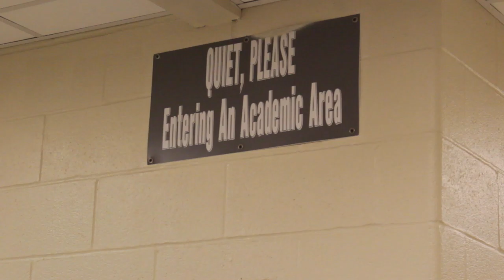"Fall Finals Preparation" by Samuel, Ahmed, Peter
Fall 2018
Videographers:  Samuel Cooper, Ahmed Mahmoud, Peter Beardslee
Executive Producer:  Sean Kim
Adviser:  Justin Seiwell